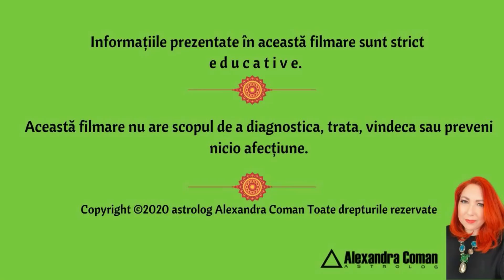Horoscopul Financiar Mai 2020 - Fecioara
A aparut horoscopul ultradetaliat al lunii iunie 2023. Il poti achizitiona de aici Te invit să urmărești Horoscopul Financiar Mai 2020 - Fecioara